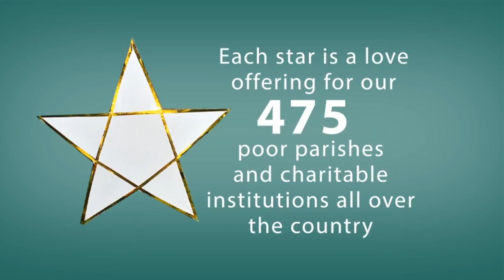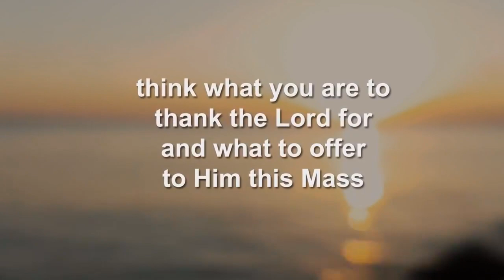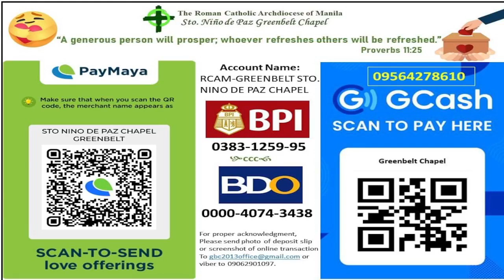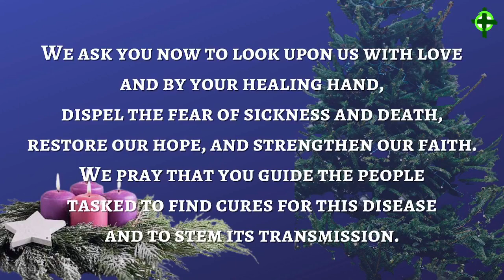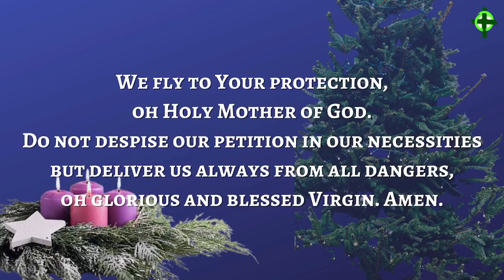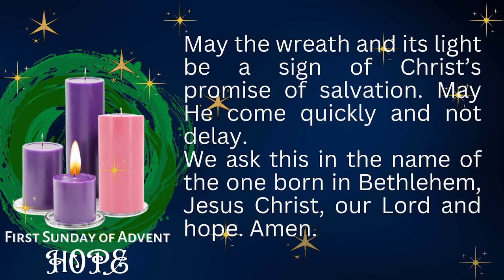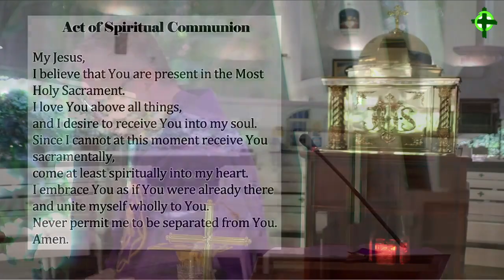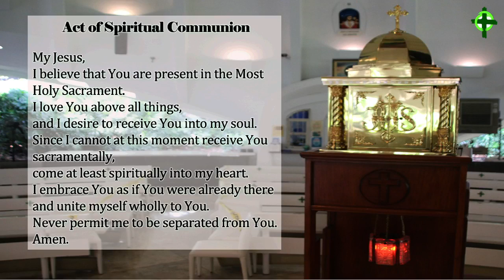Nov. 27, 2022, 12:00NN Holy Mass on the First Sunday of Advent with Fr. Dave Concepcion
November 27, 2022, 12:00 NN
Presider: Rev. Fr. David T. Concepcion, Mission Station Priest